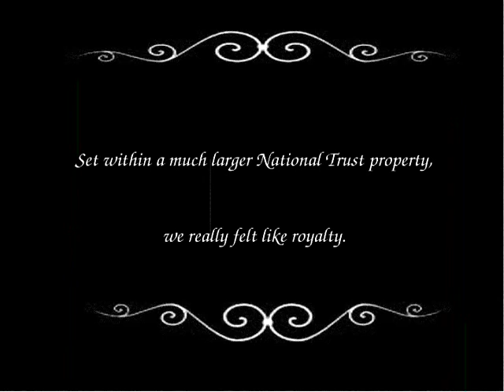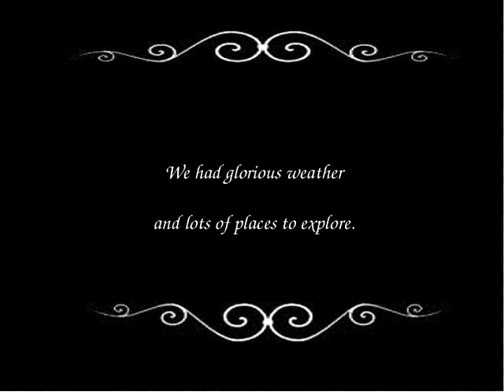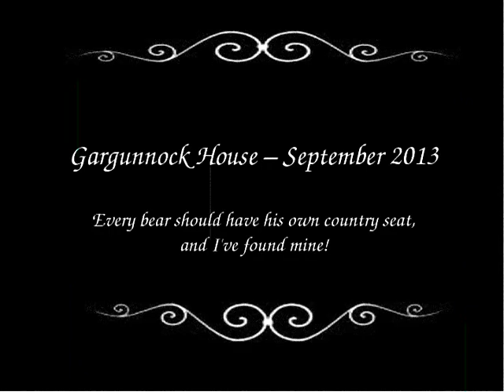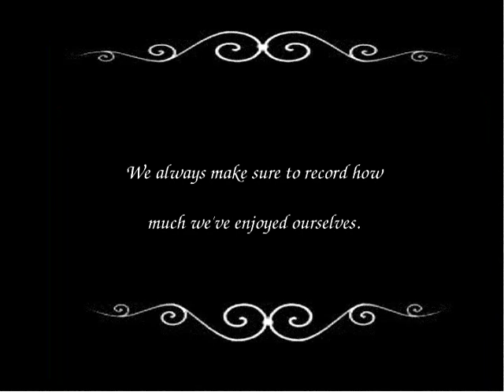Landmark Trust Bear